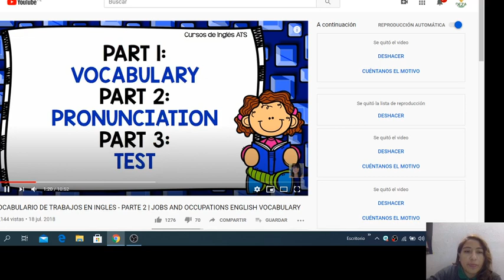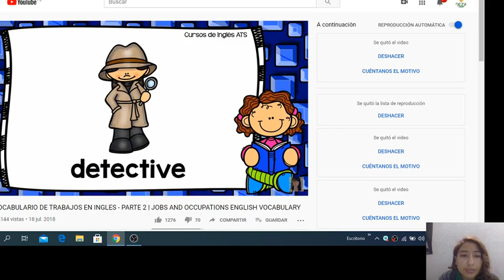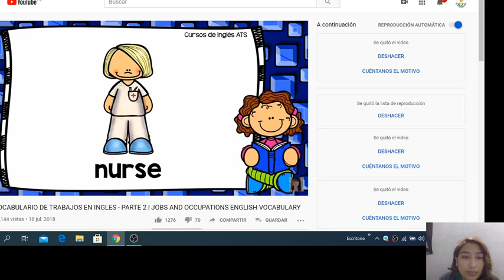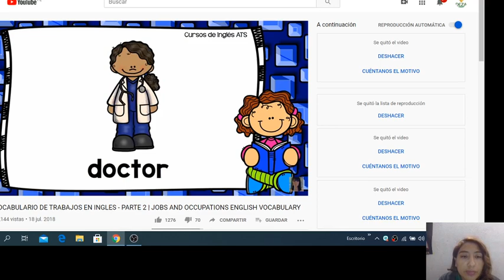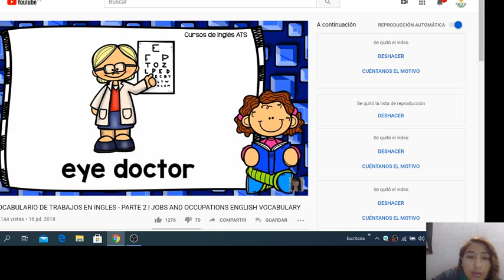Primaria Intermedia Inglés Sesión 19 Profesiones y ocupaciones en inglés.